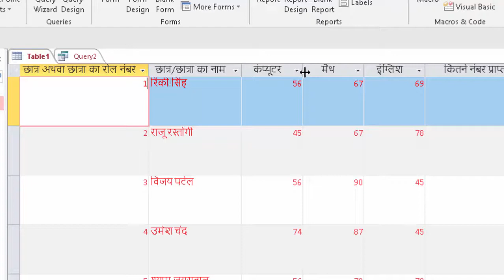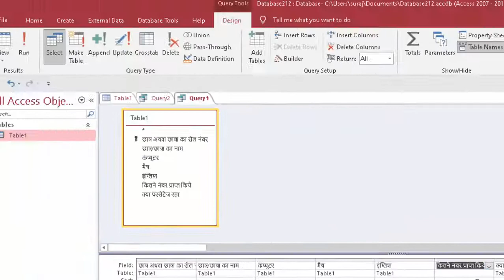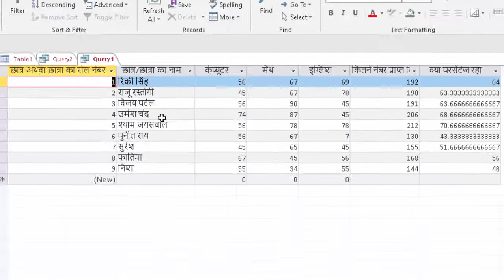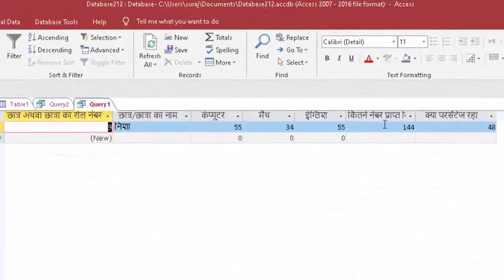How to use or Criteria in Microsoft Access in hindi and english